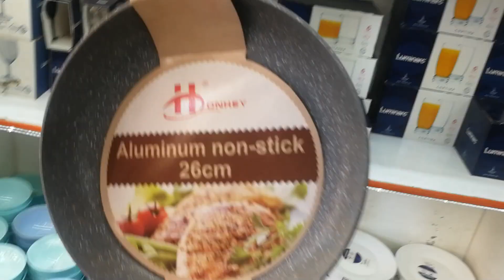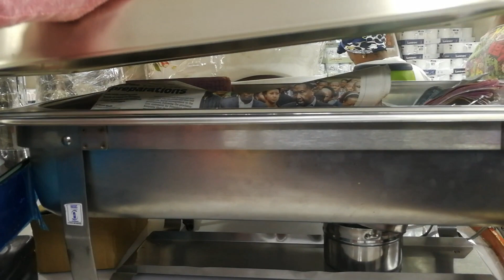AFFORDABLE AND QUALITY KITCHEN UTENSILS AT KAMUKUNJI NAIROBI #43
Hello Claire's Fam.
I visited cooks companion at kamukunji and  discovered where one can find